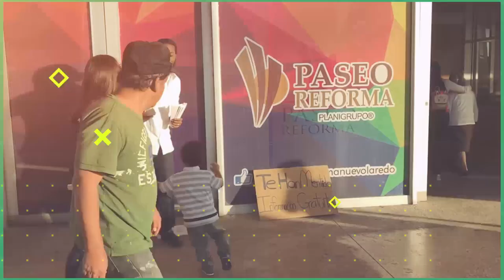Visiting The Diamond Mines in Tanzania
If you don't know, I'm a jeweler. I'm always around diamonds, gems, gold and silver.

In this video, you will see the actual diamond mines in Tanzania where the rough diamonds come from. You will also witness me testing the authenticity of a small sample of these diamonds for a buyer that I'm representing.

If you want to learn everything I know about business and travel in one place,